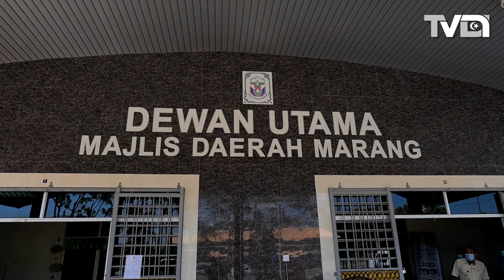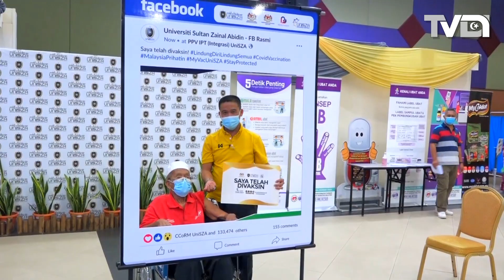74,910 Indvidu Dewasa Terengganu Dicari Untuk Vaksinasi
Kerajaan Terengganu sedang menggesa 74,910 penduduk berumur 18 tahun ke atas di negeri ini yang masih belum menerima janji temu suntikan vaksin COVID-19 supaya mendapatkan suntikan vaksin berdekatan dengan kadar segera.